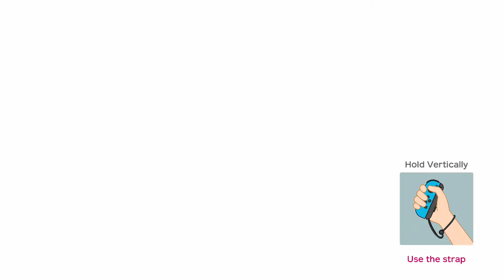Super Mario Party River Survival #16 Mario, Luigi, Wario, Waluigi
Super Mario Party River Survival Mario, Luigi, Wario, Waluigi Gameplay